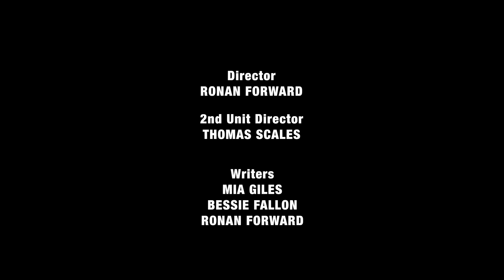Detention - BFI Young Filmmakers Club Bromley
Book now for BFI Young Filmmakers Club Bromley.